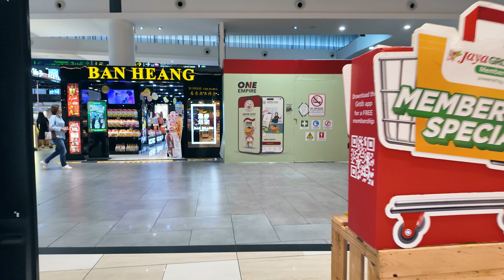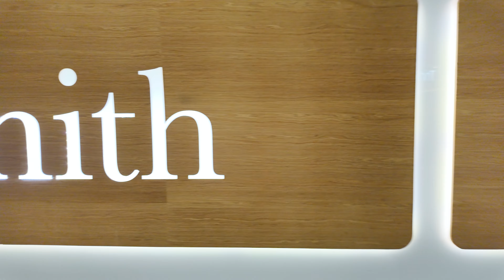DON'T MISS Out on Sydney and Kuala Lumpur's Most Luxurious Airports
Step into the world of luxury and elegance with this 30-minute walkthrough of the international terminals at Sydney Kingsford Smith Airport and Kuala Lumpur International Airport (KLIA). Explore the vibrant and upscale vibes of these iconic travel hubs, featuring Prada, Rolex, Dior, and other world-renowned brands.

In Sydney, Australia's busiest airport and gateway to the world, we capture the charm of its modern architecture and vibrant shopping arcades. With over 40 million passengers annually, this bustling hub connects travelers to hundreds of global destinations. Feel the cosmopolitan energy as we showcase premium shopping options and relaxing lounges.

Transition to Kuala Lumpur, where KLIA stands as Malaysia's pride. Known for its cultural flair and international connections, the airport serves over 60 million passengers each year. Experience its stunning interiors, blending Malaysian heritage with modern luxury, and an array of high-end boutiques.

Whether you're a frequent flyer or an admirer of luxury travel, this immersive video will transport you to two of the most remarkable airports in the world. Watch to explore:

High-end stores like Dior, Prada, and Rolex.
The rich and colorful vibes of Sydney and KLIA.
Fascinating facts about airport traffic and global connectivity.

Sydney Airport International Terminal - up until 15:44 and then from 27:18
KL International terminal - 15:44 - 27:17